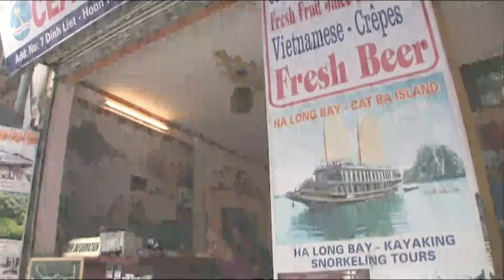เวียดนามเตรียมลดค่าวีซ่ากระตุ้นท่องเที่ยว - Springnews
เวียดนามจะลดค่าธรรมเนียมวีซ่าสำหรับชาวต่างชาติในเดือนหน้าพฤศจิกายนนี้ เพื่อกระตุ้นยอดนักท่องเที่ยวเข้าประเทศ ติดตามรายละเอียดได้จากรายงาน "อาเซียนอัพเดท"